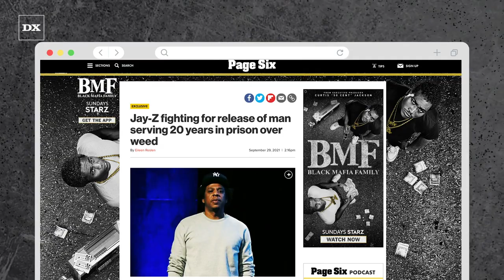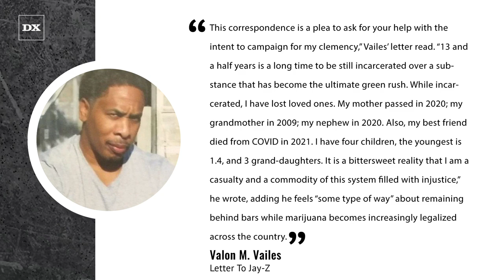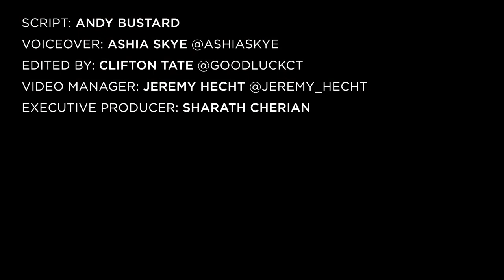JAY-Z Fighting To Free Incarcerated Fan Serving 20 Years For Non Violent Offense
JAY-Z has been wielding the power of his legal connections for various good causes in recent years, and his latest effort is to help free one of his fans from prison.